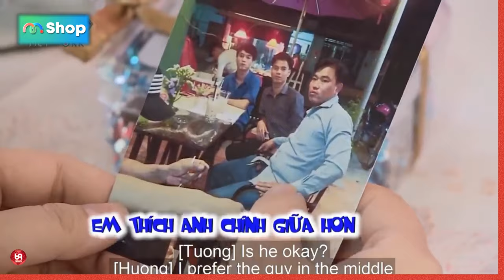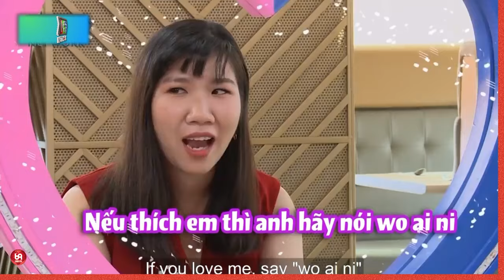Tổ tư vấn : '' CHÀNG ĐÓ LÀM CON RỂ MẸ ĐƯỢC ĐẤY CON ! '' và cái kết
HAT_176
69 Cách Yêu là trang cập nhật những chương trình hẹn hò, ghép đôi, mai mối hot nhất hiện nay BẠN MUỐN HẸN HÒ, HẸN ĂN TRƯA, VỢ CHỒNG SON, YÊU LÀ CƯỚI, MAI MỐI CÙNG NGƯỜI LẠ